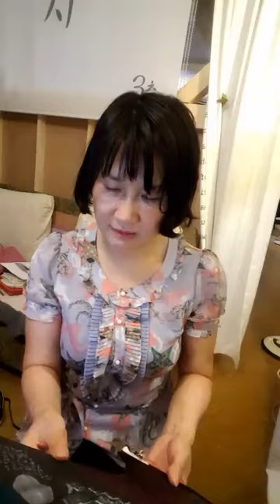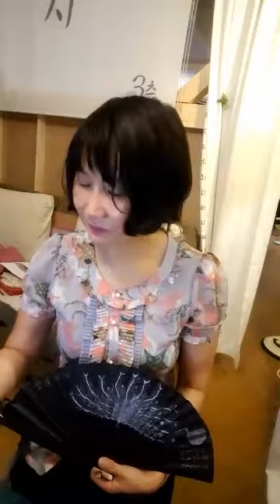시뇨(시읽어주는 여자)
여러장르의 음악을 배경으로 시를 읽어주는 방송입니다